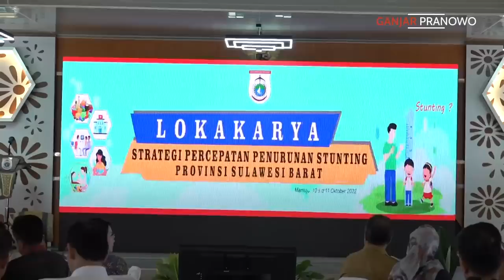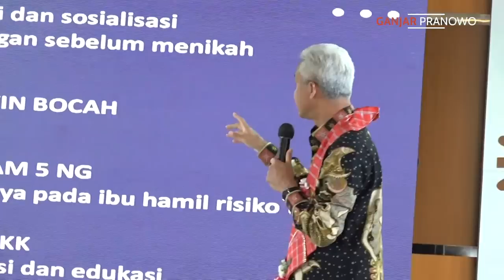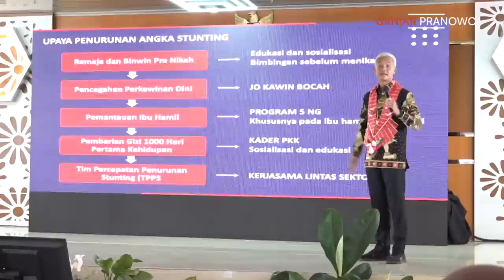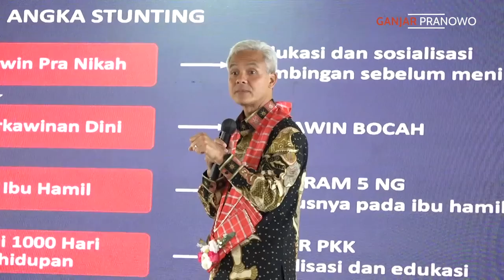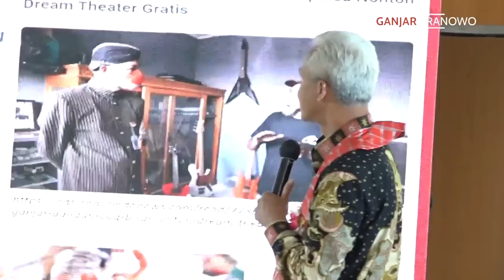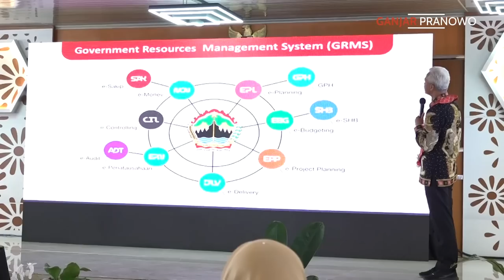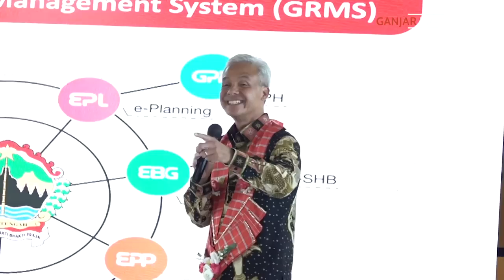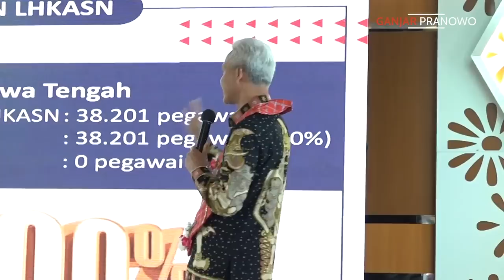NGATASI STUNTING GAK BISA SENDIRIAN